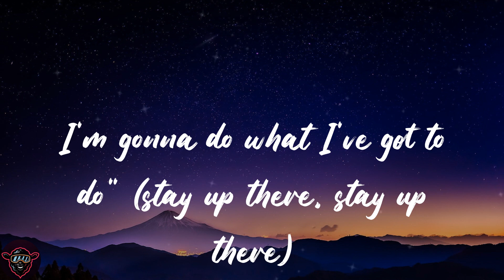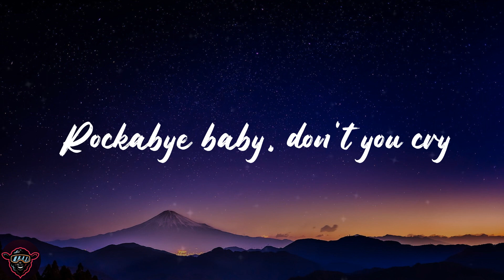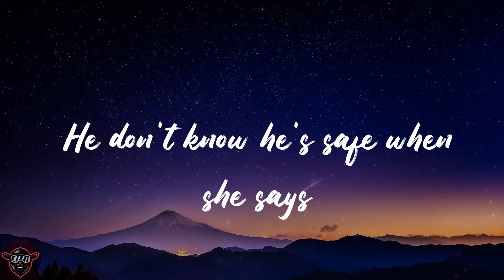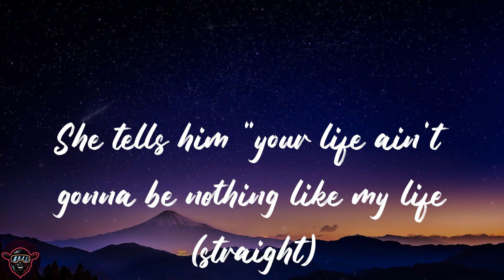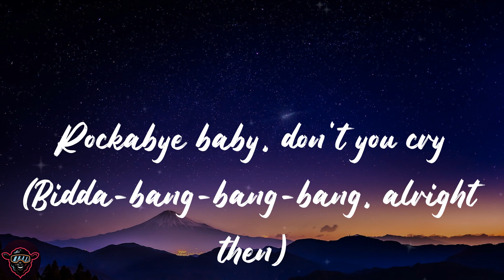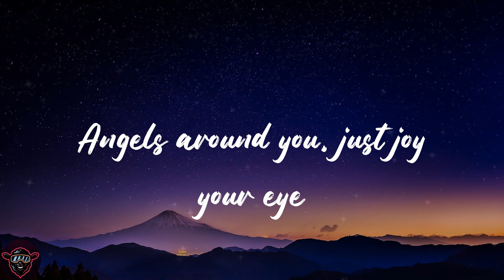Clean Bandit - Rockabye (feat. Sean Paul & Anne-Marie) (Lyrics)